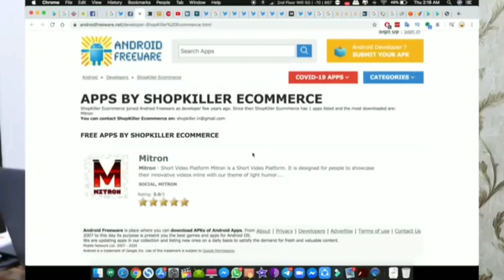MITRON TV App I Mitron Tv Fake hai Abhi Uninstall kar Do I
Hii Friends.
Welcome to my 'Bad Boy World' Official Channel , here I am your host Deepak Agarwal to entertain you always as possible, so let's enjoy.

About This Video: The internet war 'YouTube vs TikTok' and the anti-Chinese sentiment have led to the rise of Indian Version of TikTok called ‘Mitron App'. This Indian clone of TikTok has gained the Number Two spot on the Google Play Store's Top Free App Charts within a month of its release.
Mitron has, so far, been downloaded over 5 million plus times from the Google Play Store with 4.7 ratings.
But its App are Fake App . So guys please watch this video . I hope its video was very  help full for understand Mitron App.

or hnn feedback dena na bhulna.